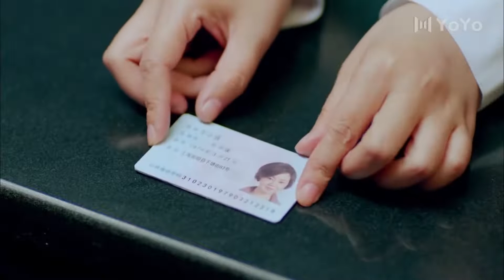再婚时代11 | 胡歌爱上俏主妇，克服重重难关步入幸福殿堂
🎬主演:闫妮、胡歌

【剧情简介】
剧集讲述主角于小强（闫妮饰）发现丈夫刘光耀（果静林饰）出轨而选择离婚，后来遇到了比自己小6岁，不甘心过父母安排的人生而离家的电脑工程师鲍家明（胡歌饰）。于小强和鲍家明在各自人生的最低谷，相遇相识相恋并开始重新创业，但是却遭到鲍家明父母的强烈反对。此时于小强发现自己怀有前夫孩子的时候，鲍家明却愿意站出来给孩子当父亲。婚后，他们遇到不同的问题，但是仍然同甘共苦，克服重重难关。

胡歌 | 闫妮 | 果静林 | 马德钟 | 刘敏 | 方芳 | 都市剧 | 中国电视剧 | ChineseDrama